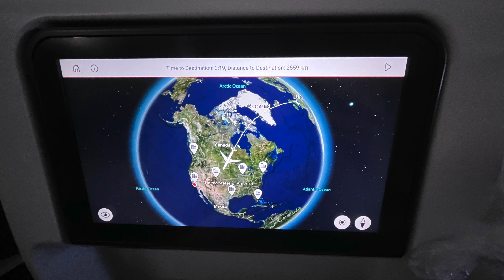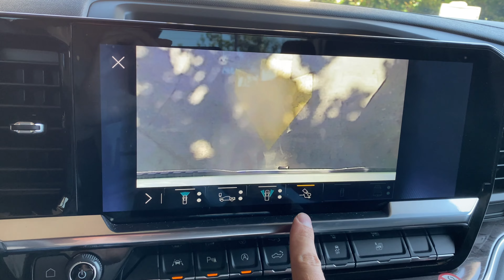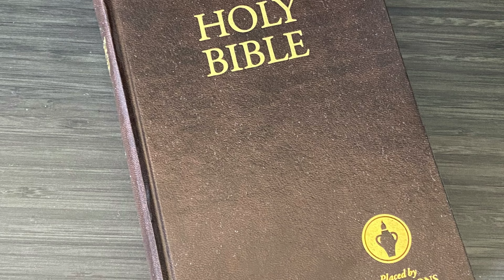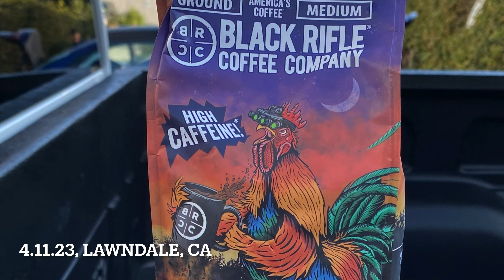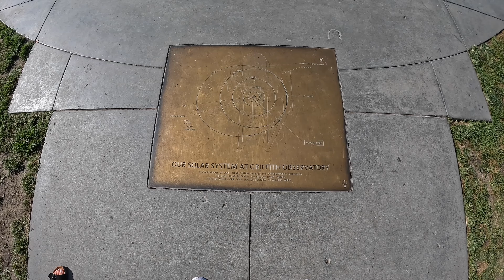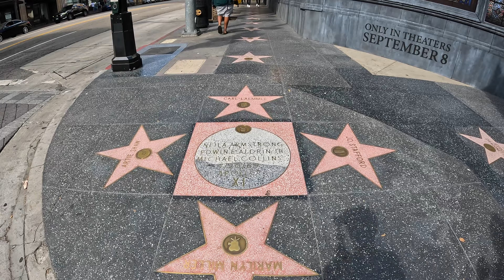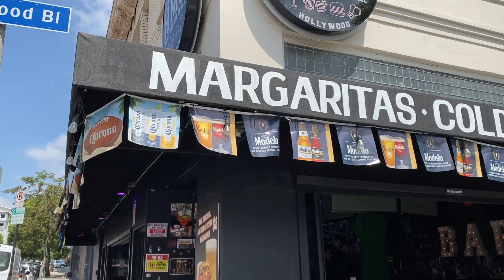Los Angeles | Griffith Observatory | Hollywood | MLB Angels Baseball | Manhattan Beach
Welcome to Los Angeles, the bustling city of dreams and entertainment! In this video, we explore some of the most iconic landmarks and attractions that make this city so special.

First, we visit the Griffith Observatory, a famous landmark located on Mount Hollywood. From here, you can take in breathtaking views of the city skyline and the Hollywood Sign, making it the perfect spot for stargazing or just enjoying the scenery.

Next, we head over to Hollywood, the entertainment capital of the world. Walk along the Hollywood Walk of Fame and spot your favorite celebrities' stars, or take a tour of the historic TCL Chinese Theatre. You never know who you might bump into on these famous streets!

We then make our way to Angel Stadium, home of the MLB Angels Baseball team. Catch a game and experience the excitement of America's favorite pastime, surrounded by passionate fans and cheering on your favorite players.

Finally, we end our journey at Manhattan Beach, a beautiful coastal city known for its sandy beaches, surf culture, and laid-back atmosphere. Relax by the ocean, take a dip in the waves, or explore the charming shops and cafes that line the boardwalk.

Los Angeles truly has something for everyone, from stunning views and iconic landmarks to sports and beach activities. Join us on this adventure as we explore the best of what this vibrant city has to offer!